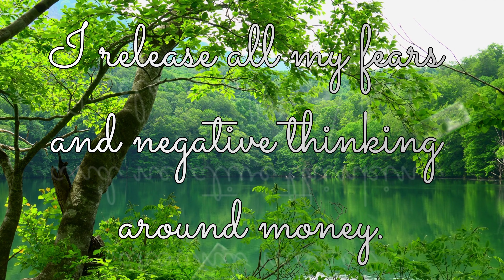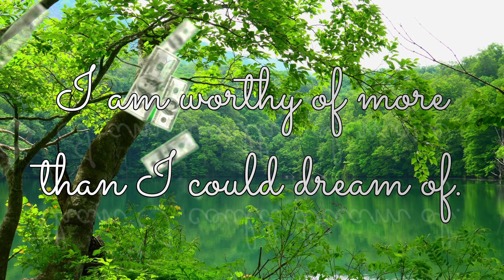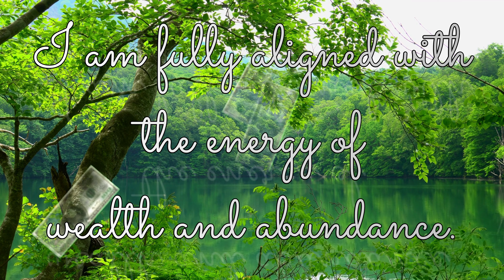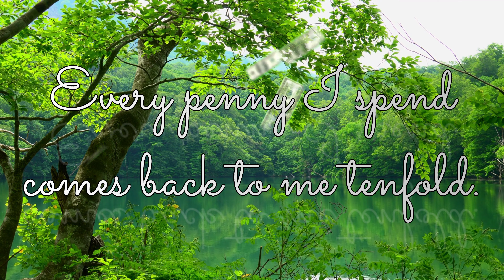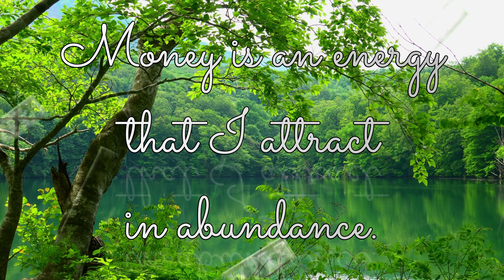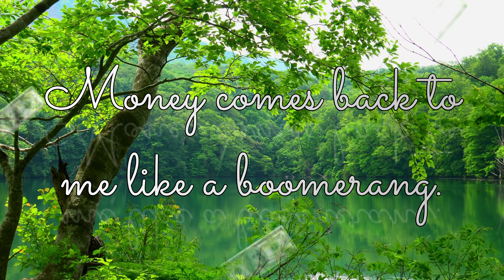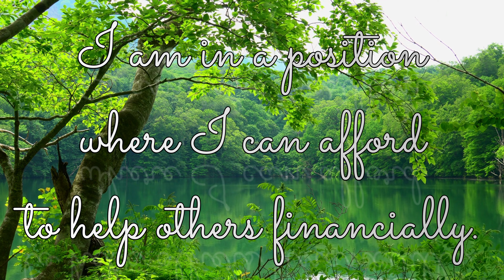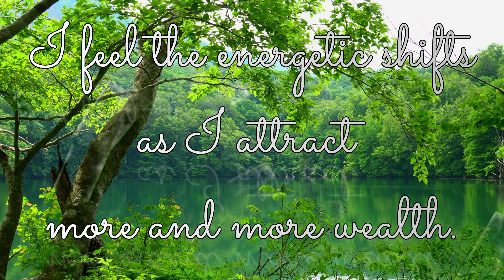Money Manifestation Meditation | Powerful Affirmations for Manifesting Money | Daily Affirmations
Welcome to Chakratherapy's powerful money manifestation meditation. This 20-minute session has been created with daily affirmations to help you end financial anxiety, become a money magnet and manifest generational wealth.

Don't just manifest a bit of money here and there. Manifest generational wealth with this powerful daily affirmations meditation for manifesting money and becoming a true money magnet.

What is your relationship with money? Do you believe you're deserving of financial abundance? Do you feel like you're asking for or expecting too much? You may feel that wanting financial abundance for yourself is selfish or greedy, or you may feel that there is a limit to what you deserve or what you can achieve when attempting money manifestation. These are limiting beliefs. Your beliefs are the only thing holding you back. The only thing getting in your way of the magnificently abundant life that you deserve.

Everyone deserves financial freedom. Everyone deserves to not worry about money. Everyone deserves all of the things that money can buy in this dimension - health, shelter, food, travel, fun, and the list goes on!  We live in a world that is driven by money; it's OK to want more, you absolutely deserve it!

This session is best used as a daily affirmation practice and has the transformative ability to turn your negative thoughts and feelings surrounding money into positive ones, allowing you to attract nothing but positive energy and manifest financial abundance beyond your wildest dreams!